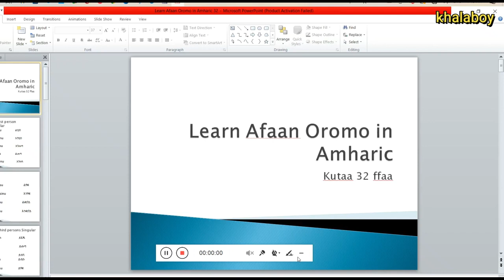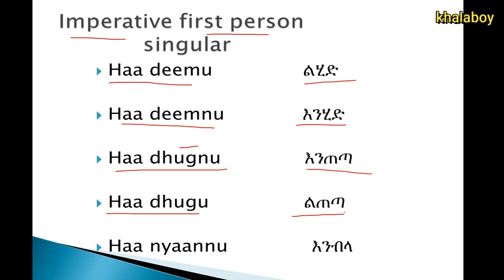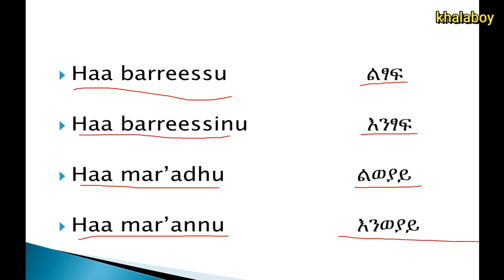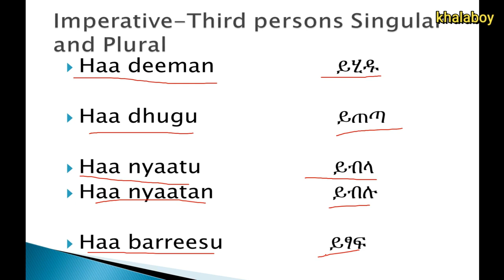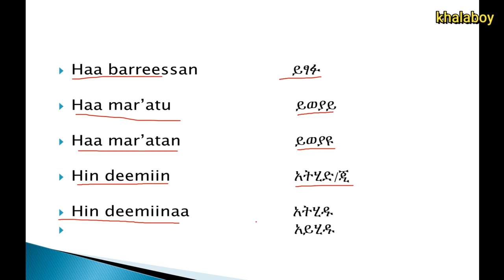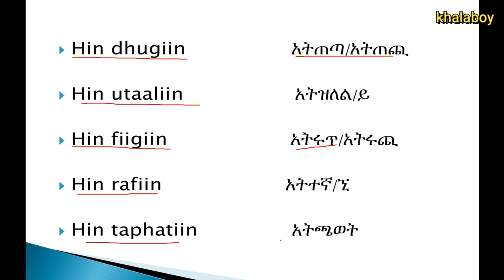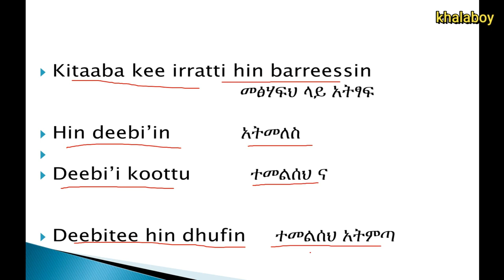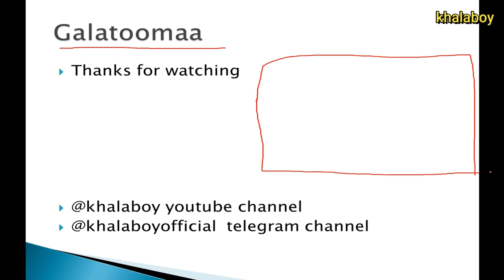Learn Afaan Oromo in Amharic imperative ትዕዛዝ ኦሮሚኛን በአማርኛ መማር Afaan Oromoo barachuu part 32